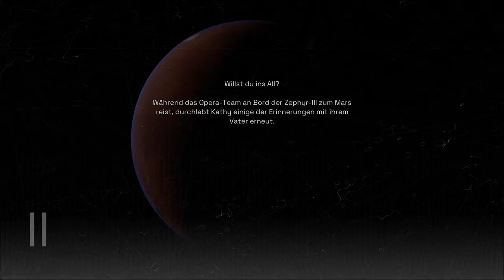Schwer Beschädigt | DELIVER US MARS #03 (Lets Play Deutsch)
Schwer Beschädigt

Beschreibung:

Deliver Us Mars ist die Fortsetzung des preisgekrönten Deliver Us The Moon, ein atmosphärisches Sci-Fi-Abenteuer, das ein intensives Astronautenerlebnis bietet. Erforscht neue Grenzen auf einer spannungsgeladenen, riskanten Mission, um die ARCHE-Kolonieschiffe zu bergen, die von mysteriösen Outward gestohlen wurden.

EINE WAGEMUTIGE NEUE MISSION
Zehn Jahre nach der Mission Fortuna ist die Menschheit näher denn je am Aussterben. Nach einem mysteriösen Notruf vom Mars schließt sich die jüngste Astronautin der Erde, Kathy Johanson, der Zephyr und ihrer Besatzung zu einer letzten Mission an: Sie soll die von mysteriösen Outward gestohlenen ARCHE-Kolonieschiffe bergen und damit das Überleben der Menschheit sichern.